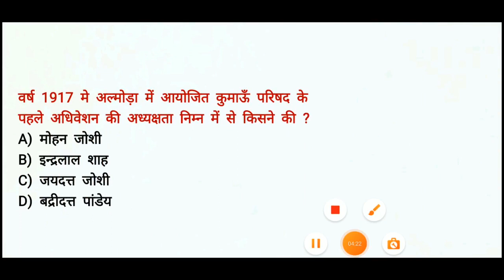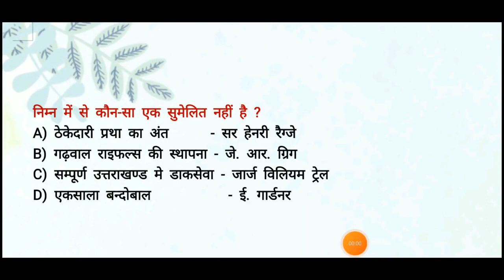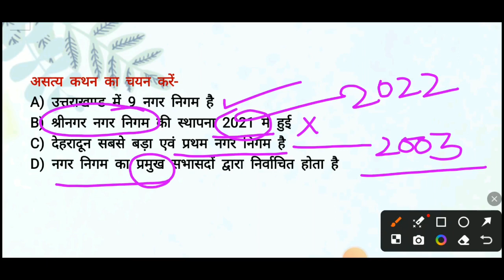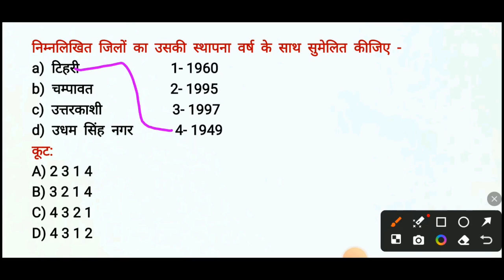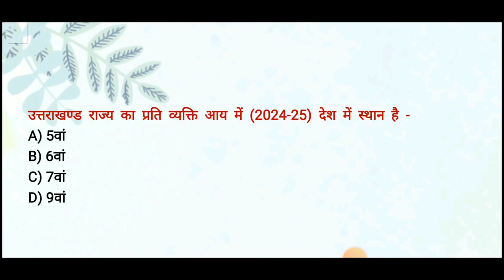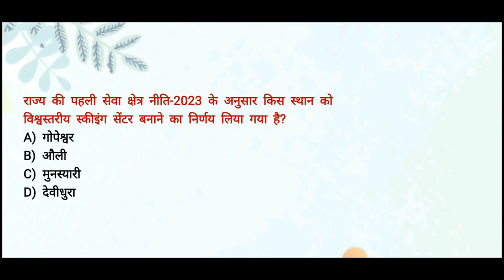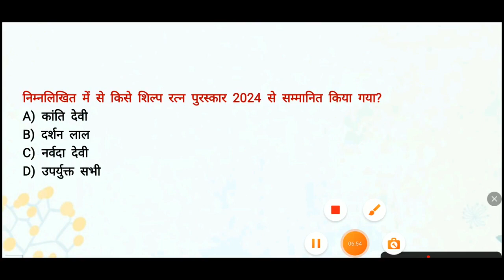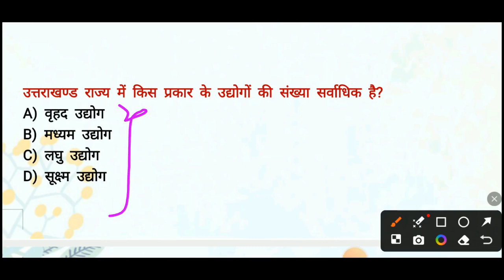ukpcs |uttarakhand gk question 2024 | uttarakhand gk test series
ukpcs |uttarakhand gk question | uttarakhand gk test series| uttarakhand gk test series in hindi

uttarakhand gk
uttarakhand gk test series 2024
uttarakhand gk quiz in hindi
uttarakhand gk quiz for UKPCS
uttarakhand test series in hindi
uttarakhand gk test series in hindi 2024
uttarakhand gk in hindi
uttarakhand gk test paper
uttarakhand pcs test series in hindi
uttarakhand pcs 2024
uttarakhand
ukssssc gk question
UKSSSC